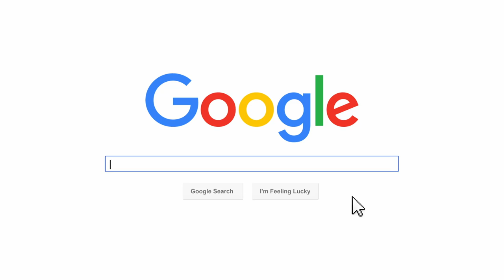Volunteer Nepal Kathmandu Review Sima Dezfuli Medical Program Abroaderview.org